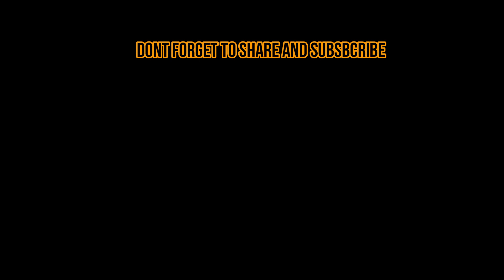HOW TO GET FREE OUTFITS IN PUBG MOBILE|GAMINGBUFFSYT|YOMAN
HOW TO GET FREE OUTFITS IN PUBG MOBILE
How to Get Free Legendary Outfit in PUBG Mobile Easy Trick
how to get fiend huntress set,heart of gold set,plague carrier set,bestial instinct set,
PUBG MOBILE  GET FREE PERMANENT LEGENDARY OUTFIT, CRATECOUPAN AND MUCH MORE

In this video I'm talking about "HOW TO FREE LEGENDARY OUTFIT IN PUBG MOBILE" it's free for everyone...